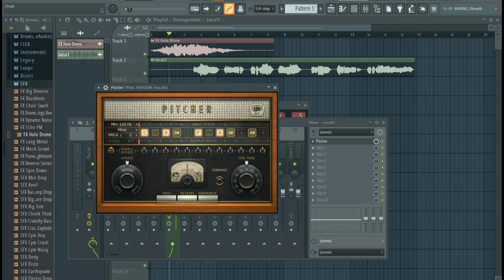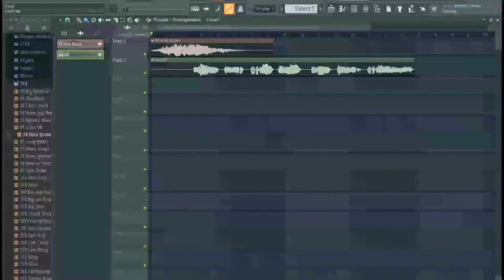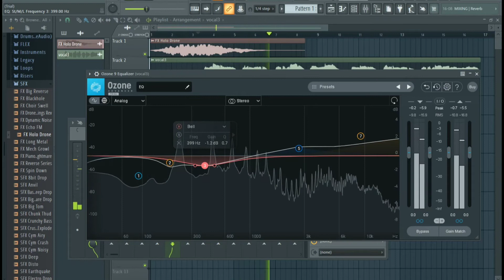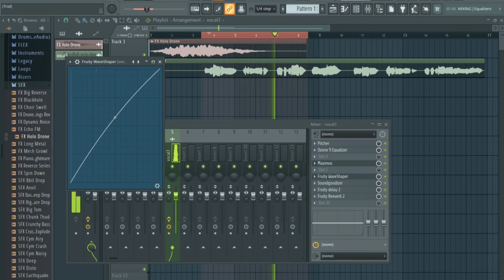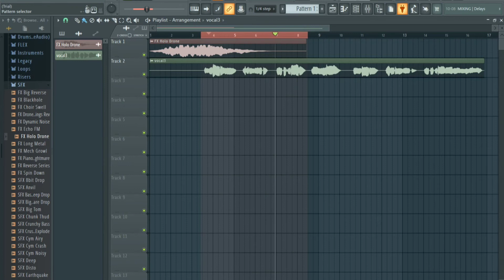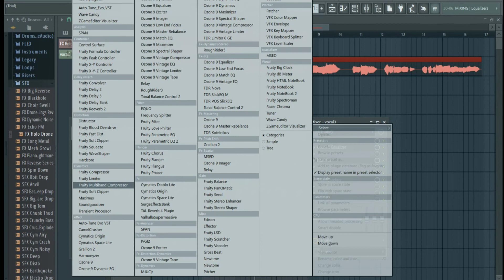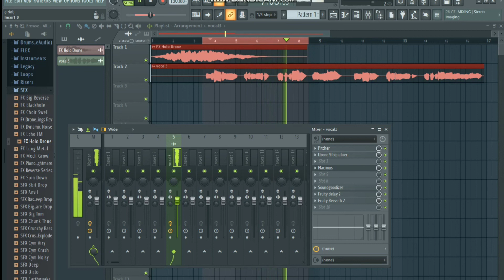vocal performance good this type mastering mixing in flstudio